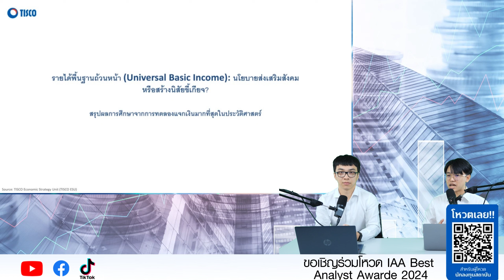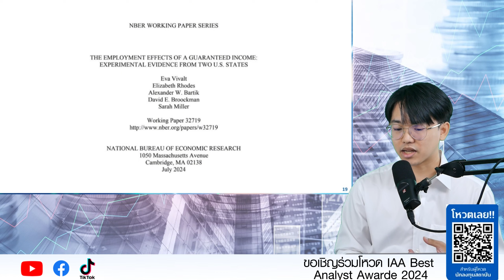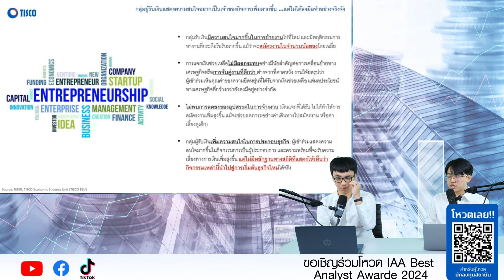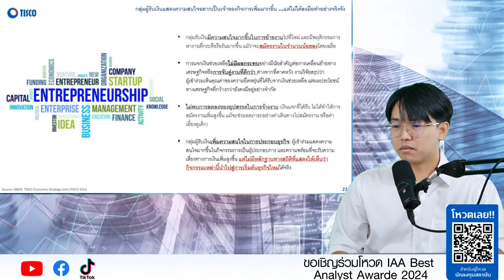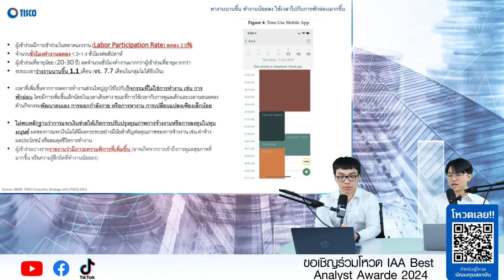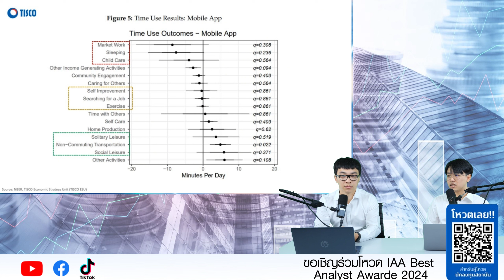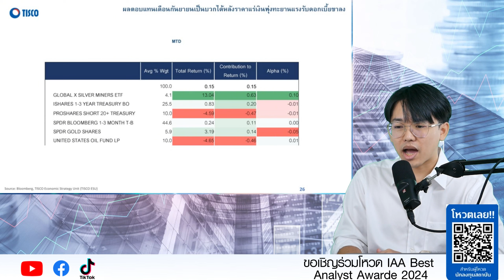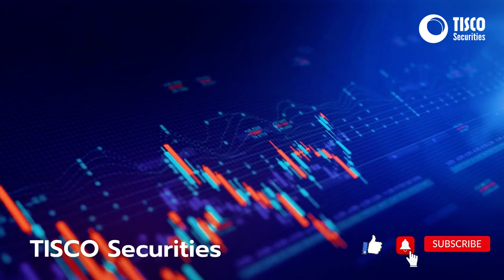รายได้พื้นฐานถ้วนหน้า นโยบายส่งเสริมสังคมหรือสร้างนิสัยขี้เกียจ ทดลองแจกเงินมากที่สุดในประวัติศาสตร์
ขอเชิญร่วมโหวตให้ บล.ทิสโก้ คว้า
“รางวัลนักวิเคราะห์และทีมวิเคราะห์การลงทุนยอดเยี่ยม ประจำปี 2567“
หรือ Scan QR Code
ตั้งแต่วันนี้ ถึง 20 ต.ค. 2567
1 โหวตคือ 1 กำลังใจ สำหรับทีมนักวิเคราะห์ บล.ทิสโก้ พัฒนาบทวิเคราะห์ที่มีคุณภาพเพื่อนักลงทุนทุกท่าน ❤
เงื่อนไขการโหวต :
สามารถโหวตได้ 1 ชื่อ ต่อ 1 ประเภทกลุ่มรางวัลเท่านั้น และสามารถเลือกโหวตเพียงบางกลุ่มประเภทรางวัลได้